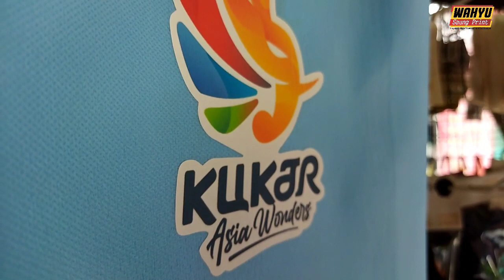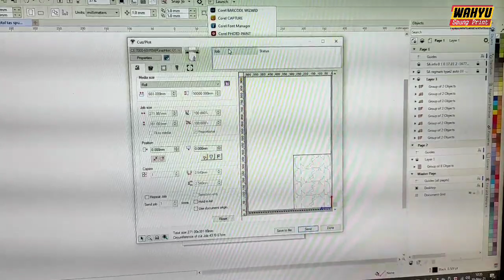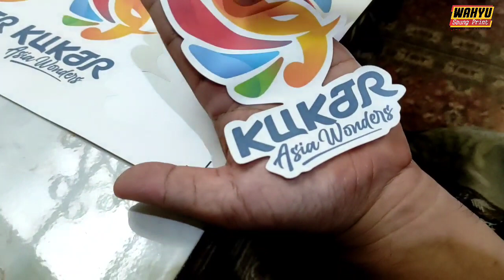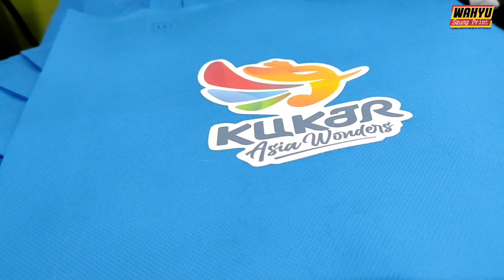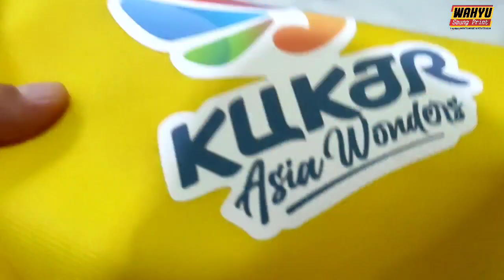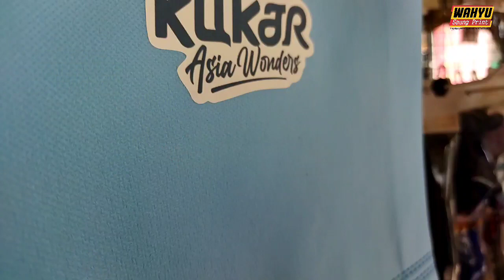SABLON DIGITAL TAS Spundbond Kukar Asia Wonder Bahan 3G Jet Opaque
Sablon digital tas spundbond menggunakan kertas transfer merk 3g-jet opaque. Kertasnya di cetak menggunakan tinta art paper, cutting menggunakan mesin graphtec cutting plotter ce7000-60. Di press menggunakan alat press baju dengan suhu 120 derajat, di press selama 15 detik. Proses Pengerjaan lebih cepat tanpa harus membuat film. Semoga informasinya bermanfaat untuk sobat people semua 🎉

Alamat jl. Panjaitan rt.1 no.18 kel. Loa Ipuh kec. Tenggarong kab. Kutai Kartanegara - KALTIM

Pemesanan bisa dilakukan lewat FACEBOOK, IG, WA dan TOKOPEDIA